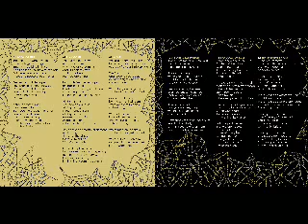Book of life (Level X/Playmobit/2008)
Alex Leventeris: bass, vocals, production, music, lyrics.
Vangelis Karapetros: guitar, keys, programming, arrangements.

Into this abyss where we fall
New feelings they begin to grow
Emotions sparkling in the air
And find their way now to explode
But the entrance is a hole
There’s no space enough for all

Get inside our little cage
your book of life on a new page
Get inside our little house
You’re finding knowledge
pressing no browse
Get inside…

Although some doors
may seem quite small
Be much more patient after all
You have to step inside
and choose some gifts
offered by “The Dove”
He’s the teacher of your love
He’s the Master of us all…